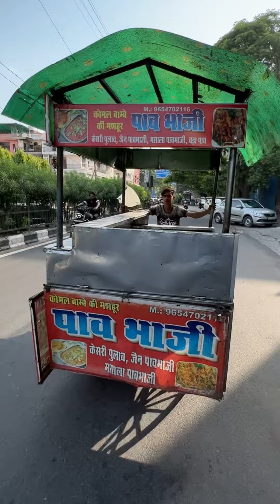दिल्ली का करोड़पति पाउ भाजी वाला😱 दिन का 2000 पाउ भाजी प्लेट बेचता है😲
Add : Shalimar Bagh Delhi, Near Prabhu Dayal Public School